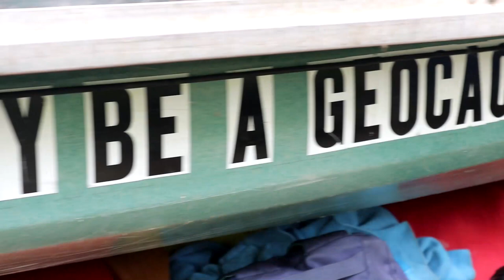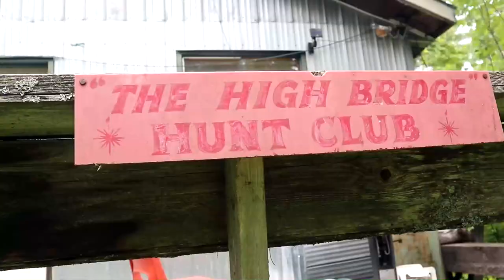Bushwacker - A Geocaching Adventure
Come along on a fun geocaching adventure to Bushwacker, one of Ontario's oldest geocaches. It is quite the adventure getting there. Bugs, canoeing, portages, hikes and stories along the way.